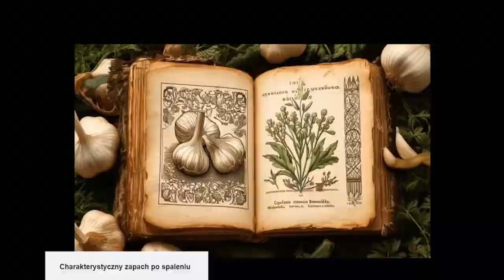Odkryj Tajemnice Spalonego Czosnku: Zdrowie, Smak i Mistyka